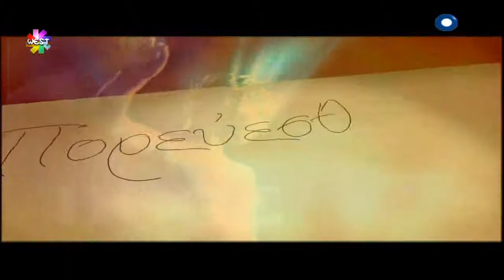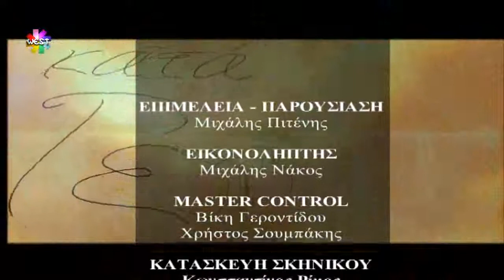Πορεύεσθαι κατά Τέχνη - Βασίλης Καραγιάννης Εκδότης - Συγγραφέας